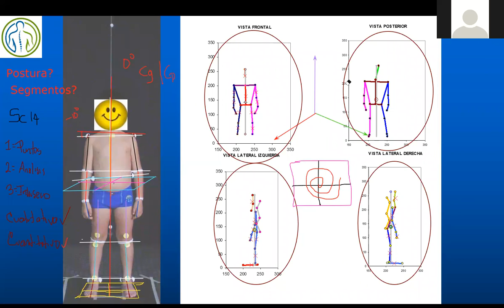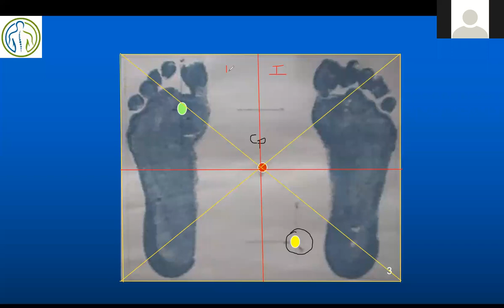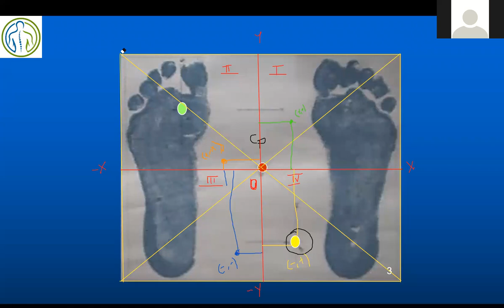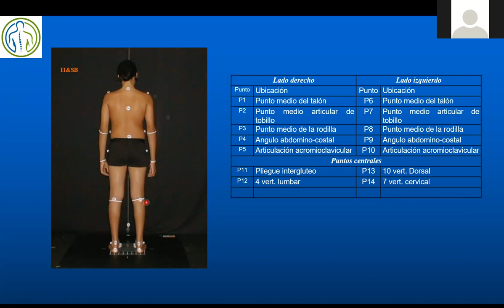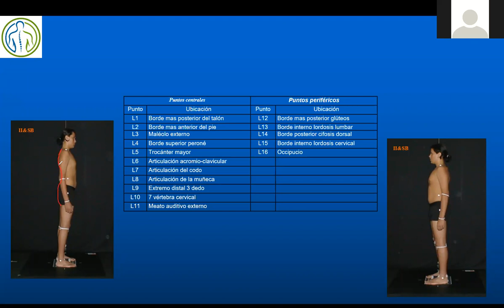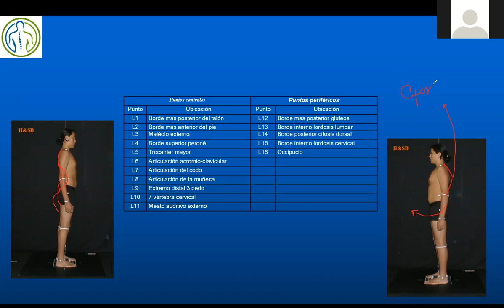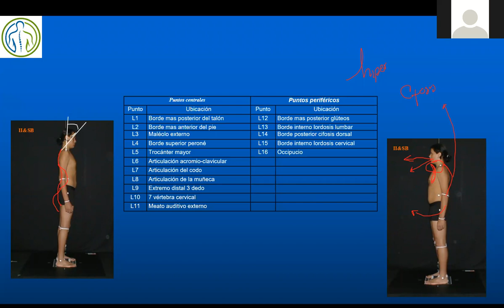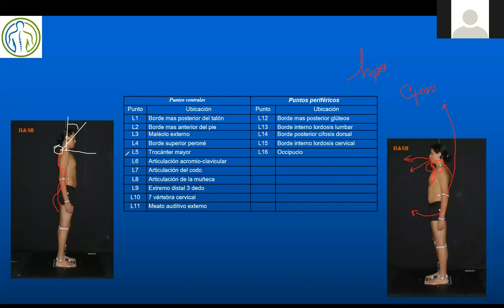Clase Biomecanica Postura Parte II 13 10 2021